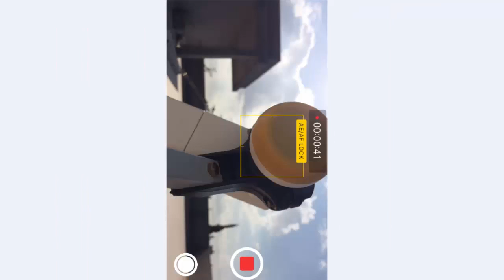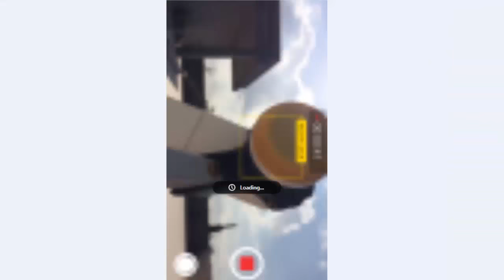الحلقة 360 شرح ميزة التركيز اليدوي في كاميرا الايفون AE AF lock